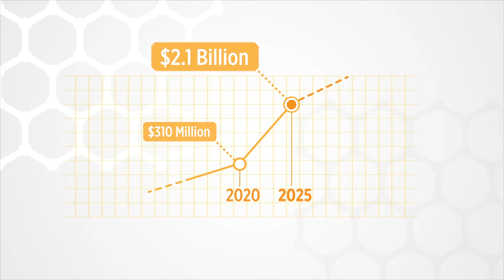What is GraphenTech?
Animated video that explains what is Graphentech project.